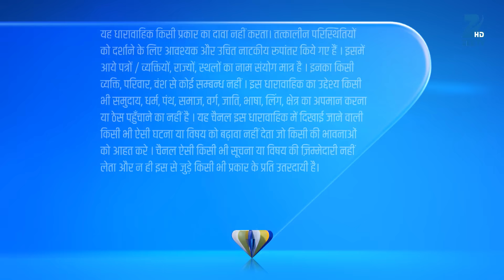Meri Saasu Maa - Full Ep - 9 - Bhawna Devi, Pari Sinha, Bunty, Sashikala, Shona, Kamlesh - Zee TV